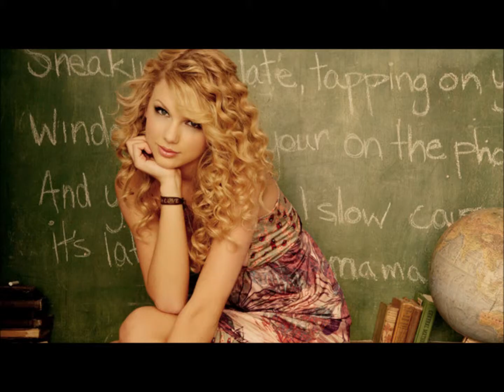HasenChat Music Broken